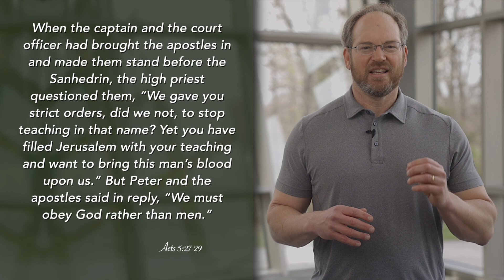Daily Practice for Friday, May 6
When the captain and the court officer had brought the apostles in and made them stand before the Sanhedrin, the high priest questioned them, “We gave you strict orders, did we not, to stop teaching in that name? Yet you have filled Jerusalem with your teaching and want to bring this man’s blood upon us.” But Peter and the apostles said in reply, “We must obey God rather than men.”
Acts 5:27-29

We're talking again about how we can be redeemed despite our failures and past mistakes. And we see that so clearly in the life of Peter. The above passage from Acts 5 is just a small part of what is a great story. It's hysterical. It has some great moments. You might want to take some time to read the entire chapter.

In this story, Peter and the other apostles are being challenged by the high priests, and reminded that they were told to stop preaching about Jesus. And what is their response? "We must obey God rather than men." This is especially interesting because this is Peter, who not too long ago had denied Jesus because he was afraid for his life. He was afraid he was going get arrested.

Now, after the Resurrection, after that restorative moment with Jesus by the charcoal fire, instead of backing down to the religious officials who had the power to kill him, Peter takes a stand and says, "We're not going stop preaching about Jesus because you tell us to stop. No, we're going obey God rather than men." Peter overcomes his fear with incredible courage.  So, let's pray for the grace to have the courage of Peter.

Heavenly Father, we want to learn from Peter. We want to obey you and not be afraid of human beings, not be afraid of what others think of us. We want to live in obedience to you. Help us to have the same courage as Peter. We pray this in Jesus' name. Amen.